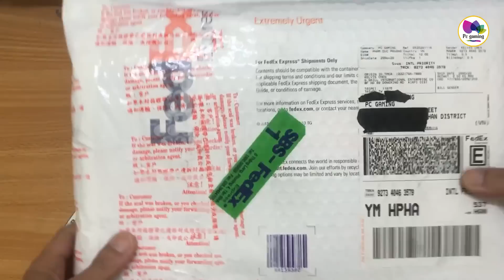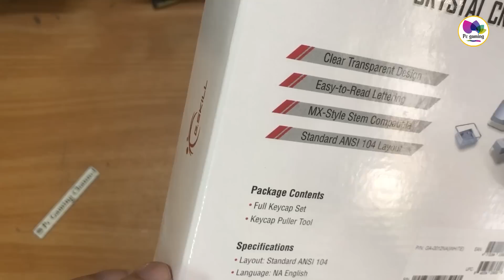Trên tay bộ Keycap đầu tiên của Gskill ở Việt Nam - Gskill Crystal crown keycaps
Mình có lẽ là người Việt Nam đầu tiên sở hữu bộ keycap này của Gskill tính đến thời điểm đăng video.Một bộ keycap với thiết kế chói lóa rất phù hợp với bạn nào thích led rgb nổi bật